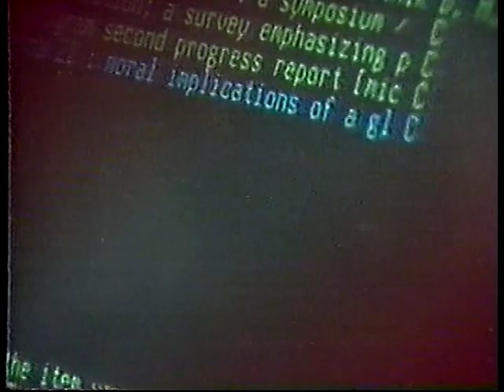Various TV Newscast Opens, Promos, and Station IDs, Part 9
Circa 1972-95. Quality varies as some material was DXed off air.

Posted for educational and historical use only. All material is under the copyright of their original holders.